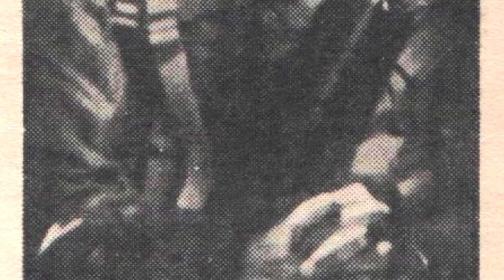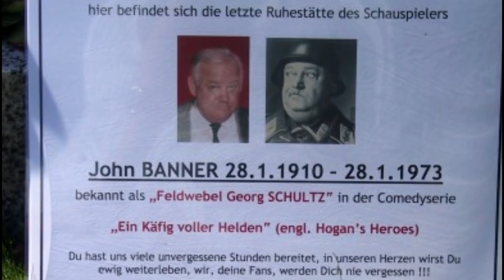Sgt Schultz Life Facts John Banner Buried In Wrong Grave? Sad History Origin Hogan's Heroes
Life of Sgt Schultz John Banner Buried In Wrong Grave? Sad History Origin Hogan's Heroes